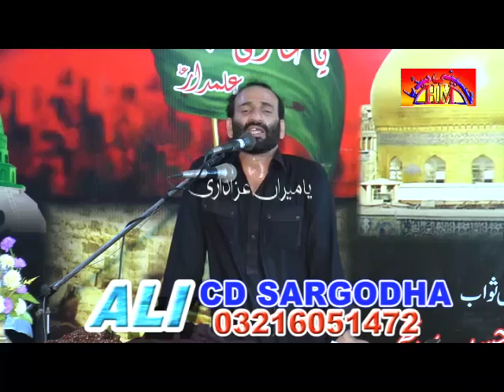Zakir Zuriyat Imran 9th Muharram 2015-16 | Sargodha (Punjab,Pakistan)